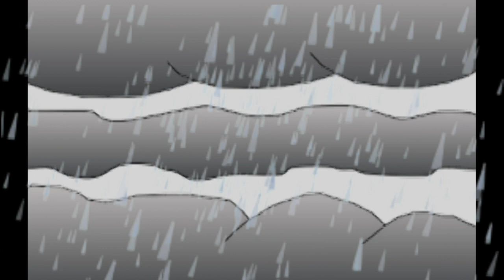Hali the Helicopter - Talks About Precipitation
Good ole Hali the Helicopter teaches kids of all ages how rain is formed!  This was a school project for the all mighty Earth-Space Science!!